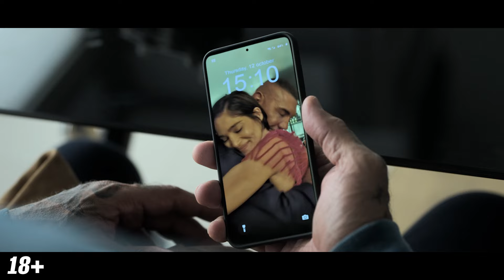Մարդասպանի խաղը/Игра киллера/ The Killer's Game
ԴԻՏԵՔ ՍԻՆԵՄԱ ՍԹԱՐՈՒՄ ՍԵՊԵՄԲԵՐԻ 12-ԻՑ։